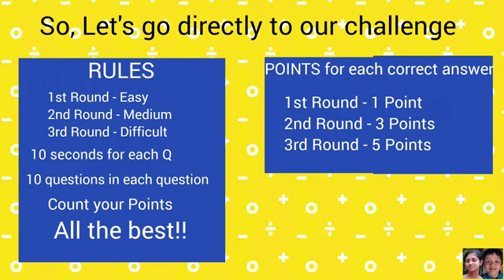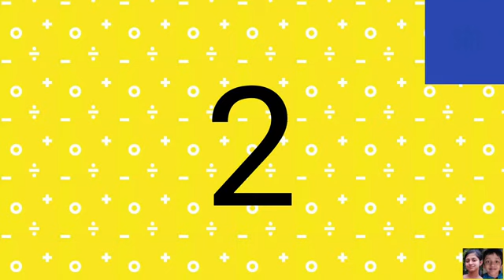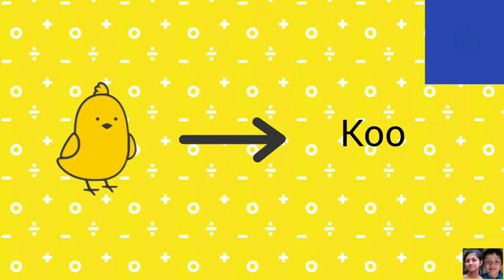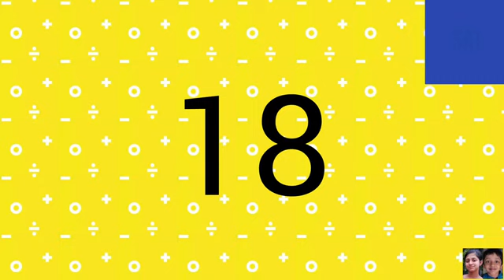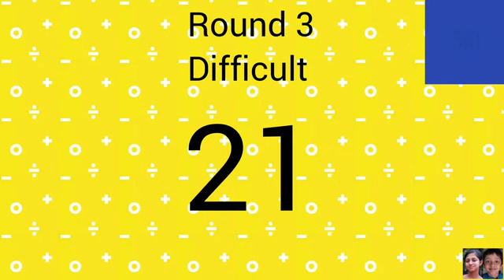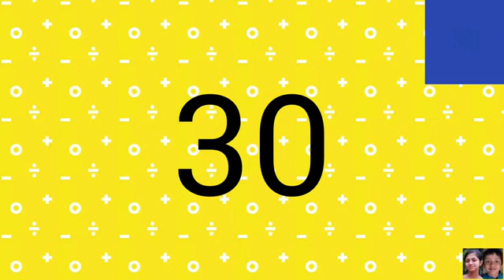LOGO CHALLENGE | GUESS THE LOGO | Amit Kumar Shouri | Gauri & Shouri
This is our channel's first challenge video. We hope you all enjoy it.

Editing and voiceover by Amit Kumar Shouri.

0:00 Intro
0:34 Rules
0:45 1st Round - Easy
3:43 2nd Round - Medium
6:54 3rd Round - Difficult
10:15 Outro